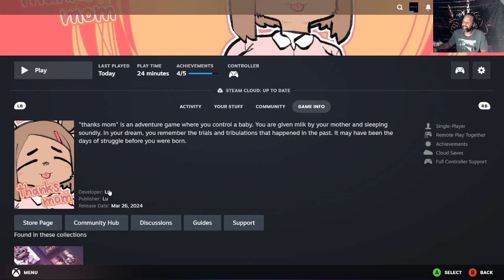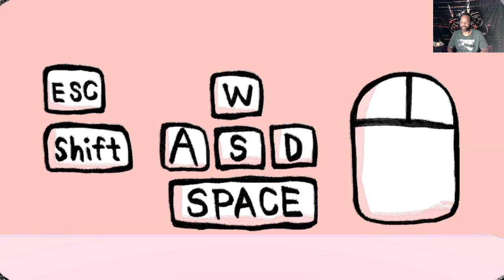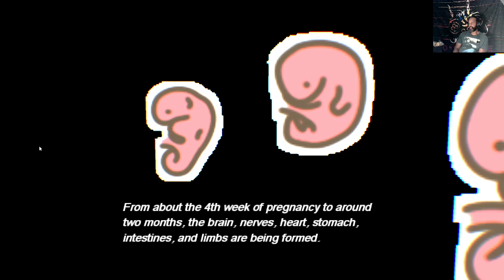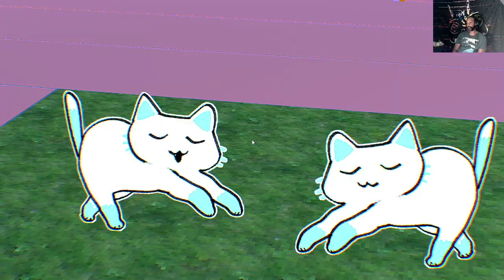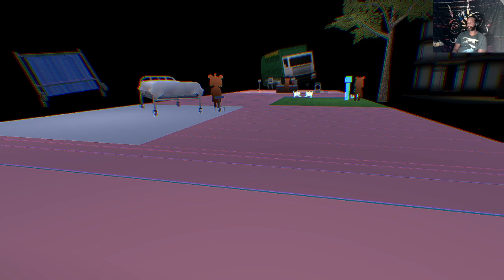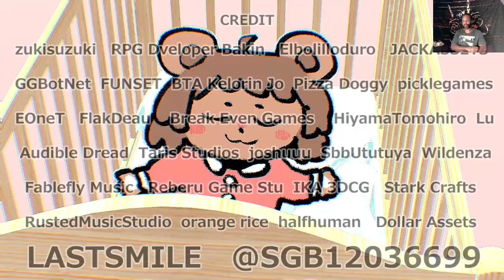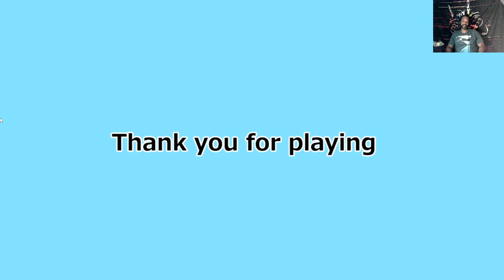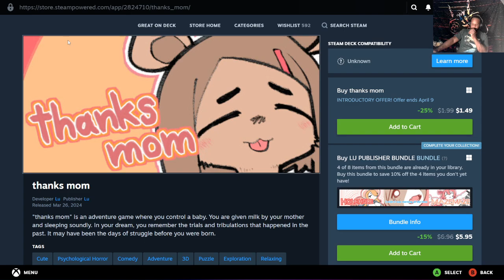thanks mom -Full Playthrough -Baby Momma Drama!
Game Description:
                    thanks mom is an adventure game where you control a baby!

The story goes like this:
You are a baby. The End. lol, joking.
You are given milk by your mother and sleeping soundly!
In your dream, you remember the trials and tribulations that happened in the past!
It may have been the days of struggle before you were born!
Please do your best to make sure it doesn't turn into a nightmare! Hope you enjoy the gameplay. Laters man!